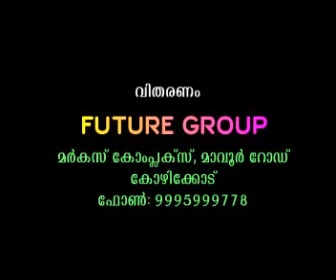Ahlu ssunna & Ahlul Bidua CD 2 of 2 Perod Abdurahman Saqafi